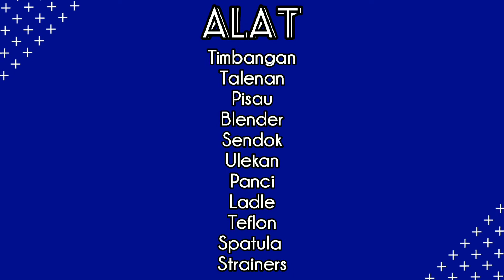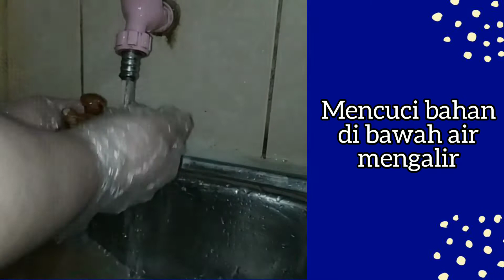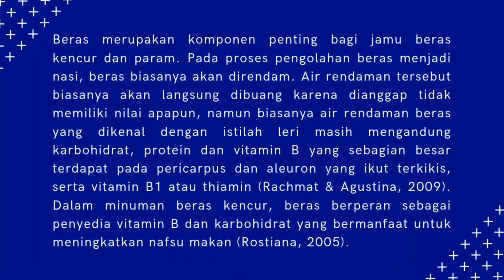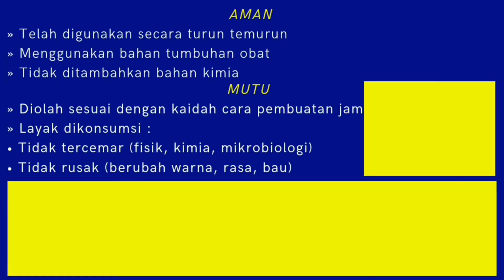P5 TPP_Beras Kencur//Laurentine Stefanny_201902031